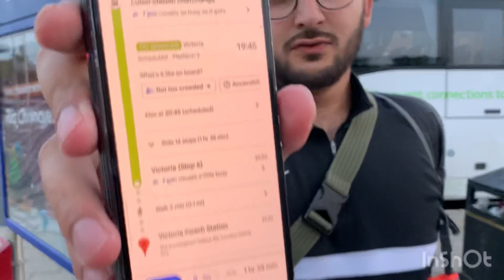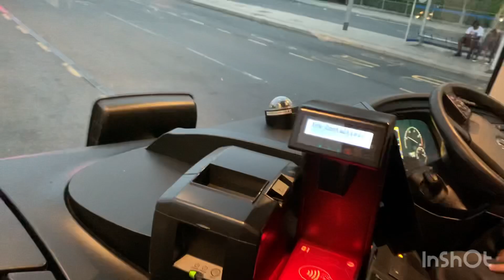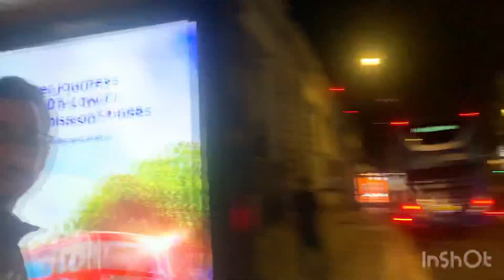Scotland tour part 1 || Luton se London bus 🚌 ka safar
World tour
Scotland
United Kingdom tour